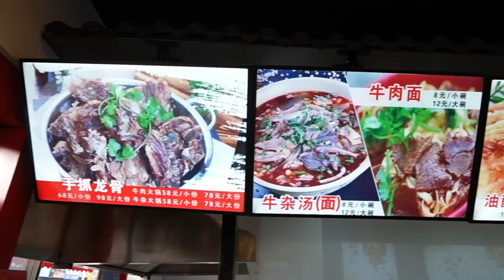难怪安徽人都不在安徽旅行！？-淮南Vlog